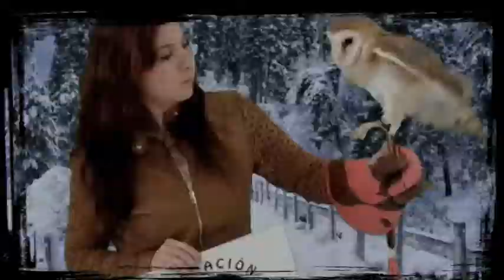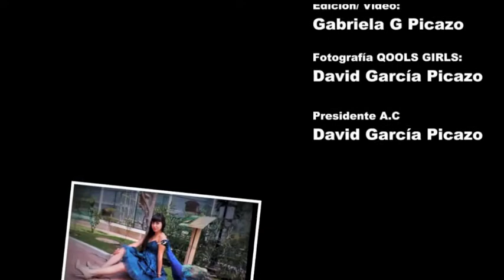Somos PQ AC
Quienes somos?

Preservación de Quelonios es una Asociación Civil, sin fines de lucro afiliada al Pacto Mundial de las Naciones Unidas, la cual busca la preservación de diversas especies, mediante la impartición de educación ambiental y el resguardo de ejemplares vivos, producto de la entrega voluntaria de los ciudadanos, rescates de grupos protectores o propios como de la entrega por la Autoridad.

Si bien es cierto en nuestros inicios como AC, nuestro enfoque se centraba en este simpático grupo de reptiles, las tortugas o quelonios de ahí el nombre de nuestra Asociación; puesto que el término de “QUELONIOS” es una palabra griega que significa “REPTIL CON CAPARAZON” por lo que se utiliza para nombrar la clasificación de esta familia de reptiles.

Con el paso de los años hemos tenido la oportunidad de colaborar con otras Organizaciones, Instituciones y Autoridades en programas y proyectos de protección y preservación de diversas especies; tanto de vida silvestre, exóticas, animales de compañía y aquellos que se definen como de engorda o granja y es que nuestro Planeta está cambiando y todo gracias a la actividad del ser humano, NOSOTROS! Dando pie con ello a la existencia de nuevas clasificaciones como el de ”ESPECIES INVASORAS”, que no es otra cosa que el término que se utiliza para enunciar a todo espécimen que se encuentra en hábitat ajeno al mismo, pero abordar una problemática tan compleja como las “ESPECIES INVASORAS” nos obliga a profundizar en otros temas que han sido parte de su origen; como por ejemplo, los riesgos en los que hoy en día están nuestros ecosistemas,  pues pese a existir Áreas Naturales Protegidas, es posible ver que la mayoría se encuentran situadas por nuestros desarrollos, limitando con ello que los recursos lleguen adecuadamente a las especies que las habitan, obligándolas a salir y emigrar en busca de satisfacer sus necesidades, dando pie a un desplazamiento masivo de especies por todo nuestro planeta.